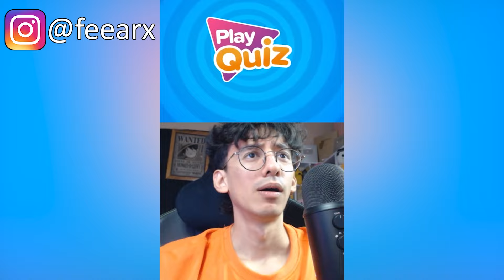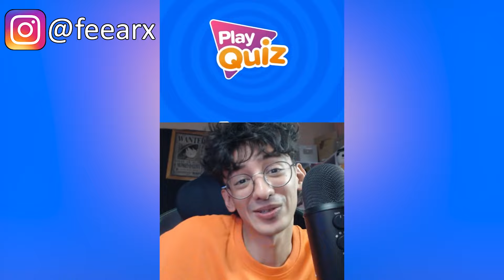Adivinando nombres FAMOSOS, STREAMERS y etc (RECOPILACIÓN FIR)